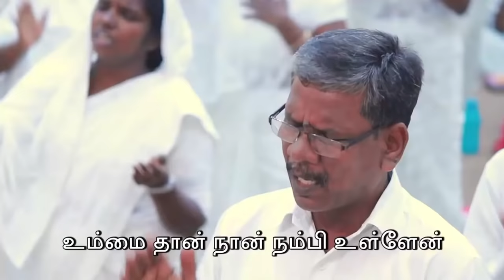En Nambikaiyae Umakku Sthothiram |Tamil christian song | Pr.Gabriel Thomas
Morning with Jesus is  the worship serious for Christians who will worship in early morning. Early morning is the best time to worship our powerful Lord.

Start your day with Lord's presence. Joy Christians provides good content to christian people.

Pastor Gabriel Thomas is the best worship leader among all worship leaders in India. He will move you in to the presence of god. During worship you will fill with the presence of god.